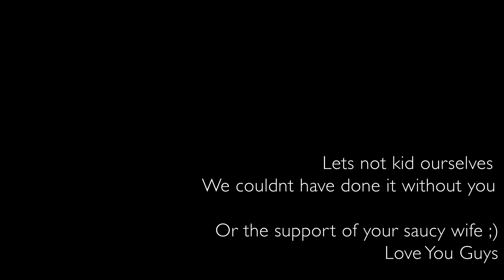Saint Martin - Welcome to the Caribbean Love! | Four Sheets to the Wind Ep.33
After two weeks at sea we were all ready to ignore the boat and go explore the wild, beautiful, excruciatingly hot St. Martin.  We only had a short time before Matt flew back home and we took advantage of all this island had to offer, exploring every bit of it we could by land before sending our sailing buddy back to Wisconsin.

After Matt left we had some time to kill while waiting for our Auto Pilot replacement parts to come in.  We took advantage of the time and sailed around to Ile Pinel in the North.  A time to regroup and recover from our passage as well as hunt for some amazing surf breaks.

ILE fourchue

Tunes:
Great Adventure – Tim Halperin featuring Jordan Critz
We Can Run Away – Lone Waves
Dreams are Real With No Spirit – Kyle McEvoy